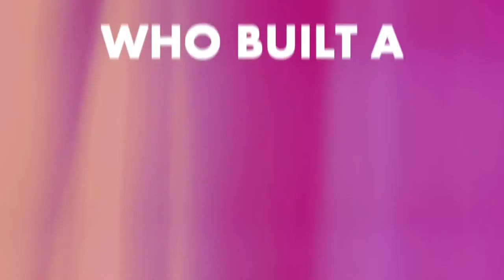NAWBO Chicago 38th Annual Celebration of Achievement Conference Keynote Preview - Nina Vaca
Nina Vaca personifies the American Dream as a trailblazing Latina entrepreneur, a world-changing philanthropist, and a dynamic global leader. Nina founded Pinnacle Group in 1996 and has served as its Chairman and CEO for over two decades. During those two decades Pinnacle has grown rapidly. What started as a one-woman IT staffing firm has grown into a workforce solutions powerhouse providing multiple service lines to industry leaders in the telecommunications, financial services, transportation, and technology industries. In 2007, Pinnacle began providing services nationwide and in 2009 entered the Canada market. Today Pinnacle is expanding internationally to serve clients in Europe, Latin America, the Asia Pacific region and beyond. Pinnacle has been included in the Inc. 500/5000
list of fastest-growing companies 13 times and in 2015 and 2018 it was named the fastest-growing women-owned/led company by the Women Presidents’ Organization.